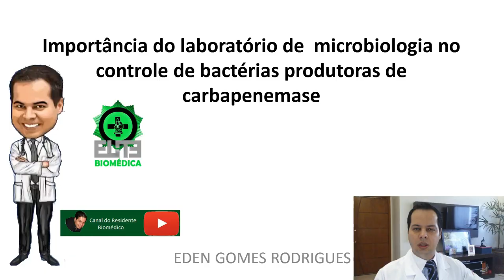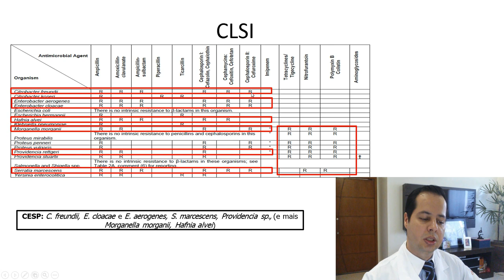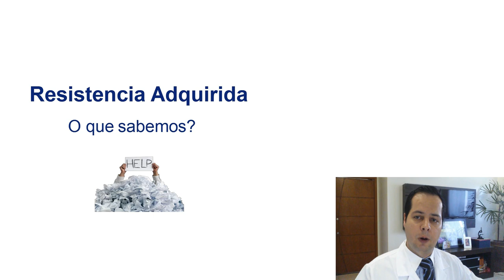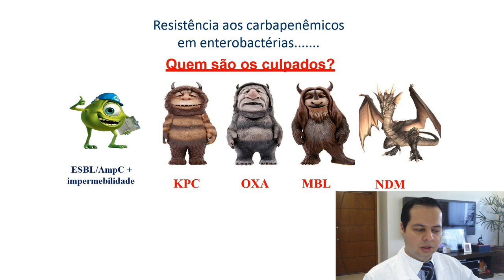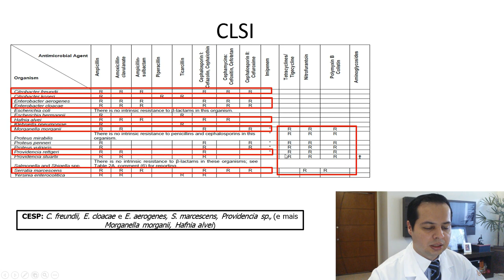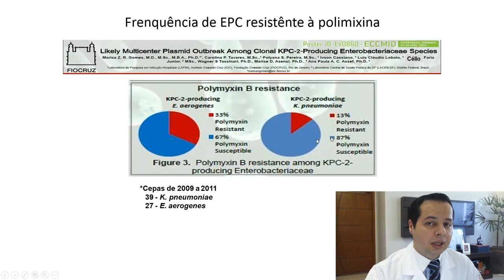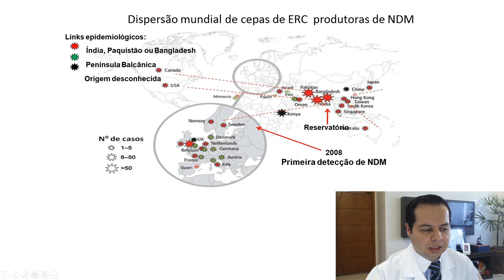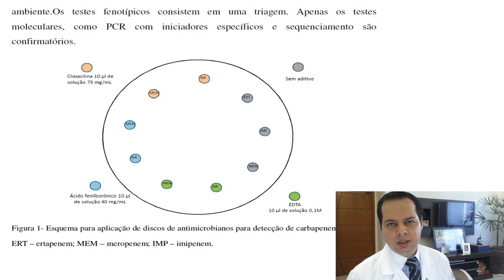A Importância do Laboratório clínico na detecção de carbapenemases